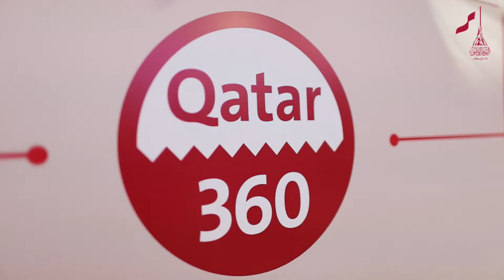فعالية الواقع الافتراضي ضمن أنشطة وزارة الثقافة والرياضة 2019